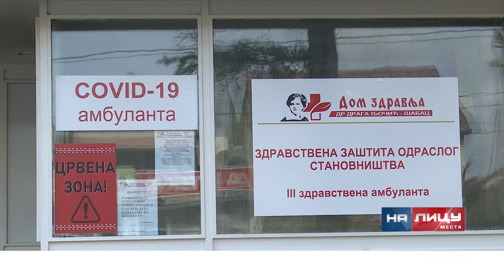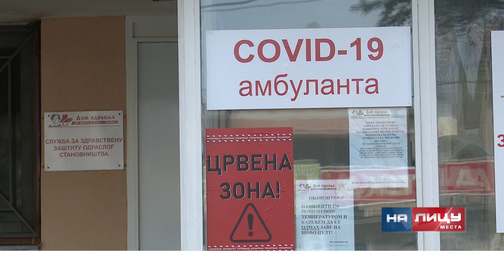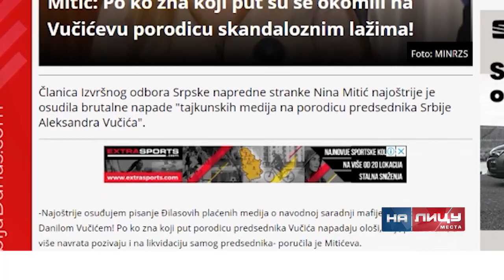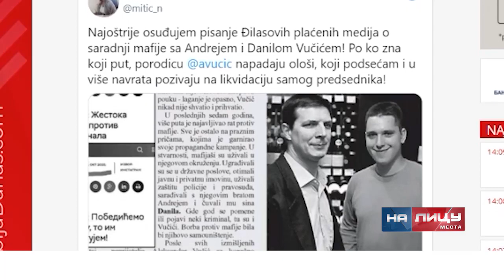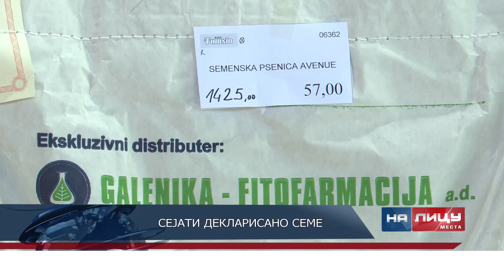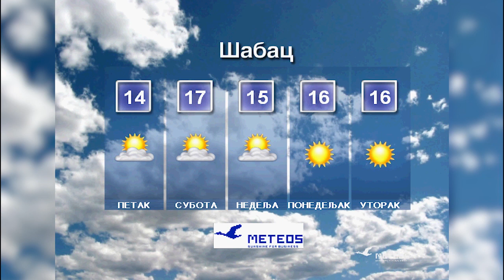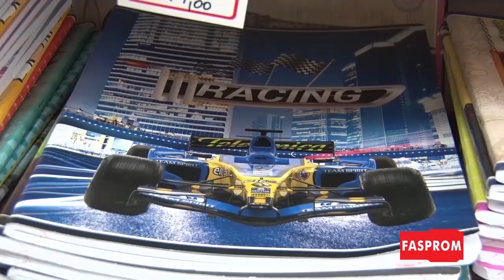Informativna emisija "Na licu mesta" četvrtak 29.10.2020.